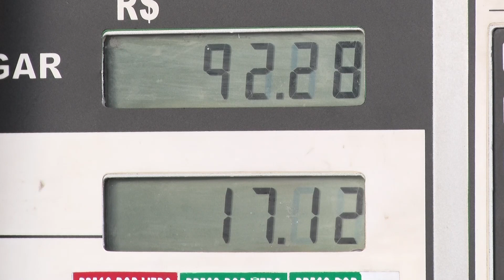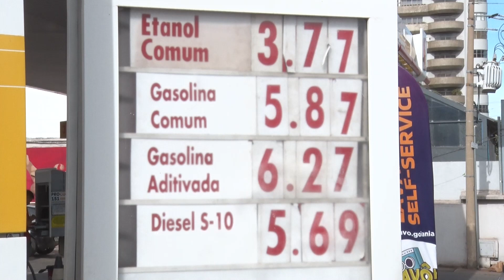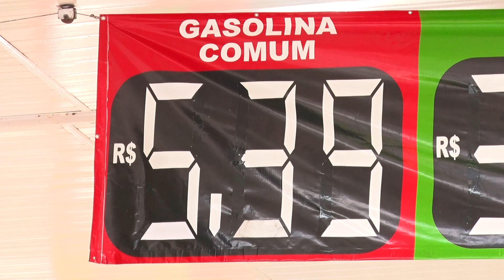PETROBRAS ANUNCIA AUMENTO DE 16% NA GASOLINA E 28% NO DIESEL